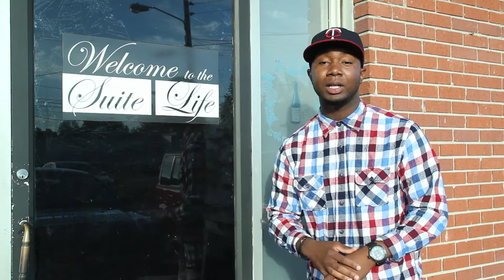Art Poetry and Justice Announcement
Art Poetry & Justice
Youth Art and Poetry Slam

Tougaloo College
Bennie G. Thompson Auditorium
500 W. County Line Road
Tougaloo, MS 39174

Open to Middle/High School and College Students
Prizes awarded for the best work in each category.